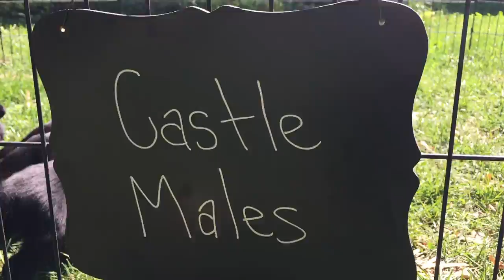Castle Boys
9/3/20